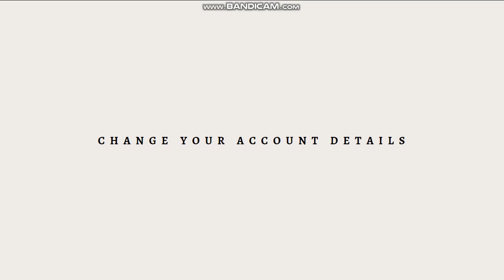How To Change Currency in Udemy (2023 Guide)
Learn How To Change Currency in Udemy (2023 Guide).In this tutorial, you will learn how to change the currency in Udemy. Udemy is an online learning platform that offers courses on various subjects. By default, Udemy displays prices in the currency based on your location. However, you can change the currency setting manually. Follow these steps to change the currency in Udemy:

Log in to your Udemy account: Visit the Udemy website and log in to your account using your credentials.

Access your account settings: Once you are logged in, click on your profile picture or avatar in the top right corner of the page. In the dropdown menu that appears, select "Account Settings."

Navigate to the "Billing & Payments" section: Within the account settings, find and click on the "Billing & Payments" tab. This section contains the options related to your payment preferences.

Change the currency setting: In the "Billing & Payments" section, look for the "Currency" option. You will see a dropdown menu that lists the available currencies. Click on the dropdown menu and select the currency you want to use for your Udemy transactions.

Save your changes: After selecting the desired currency, scroll down to the bottom of the page and click on the "Save" or "Update" button to apply the changes to your account.

Verify the currency change: Once you have saved the changes, navigate back to the Udemy course catalog or any other page that displays prices. You should now see the prices listed in the newly selected currency.

By following these steps, you can easily change the currency setting in Udemy to suit your preferences. Remember that the currency conversion rates may vary, and the prices displayed in your selected currency may not be exact conversions from the original currency.